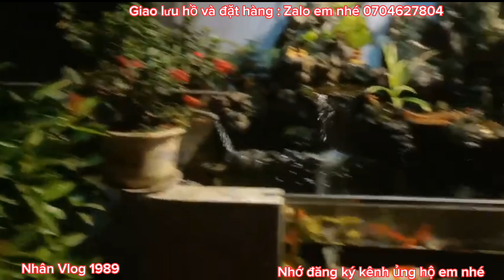Hồ Cá Koi Nhật Và F1 Đẹp Của Anh Hồng - Beautiful koi pond.😊😊😊😊